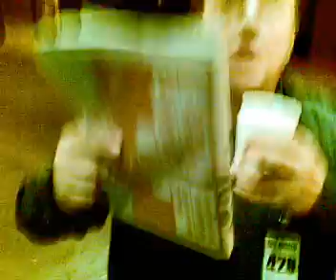GREEK SINGER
euro song 2010